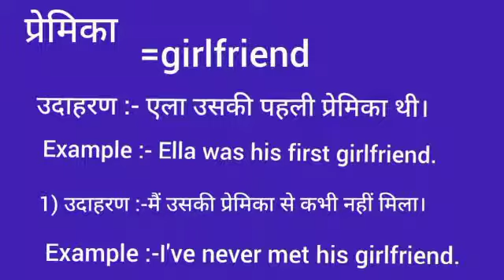प्रेमिका का इंग्लिश मतलब || premika ka english meaning || girlfriend meaning in hindi | word meaning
Premika meaning in english
प्रेमिका का मतलब क्या होता है
Hindi to English
Word meaning
Premika ka arth